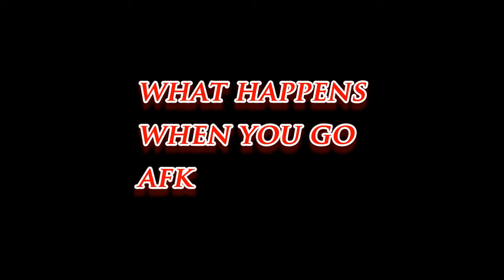GTA 5 FUNNY MOMENTS-FRIENDLY KILLS,MY JET,RANDOM MOMENTS